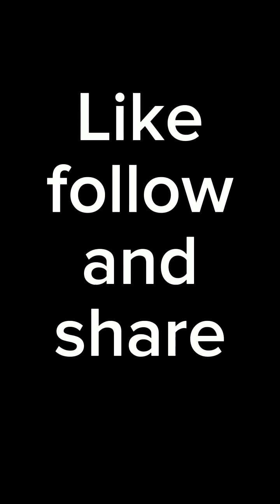24 June 2023